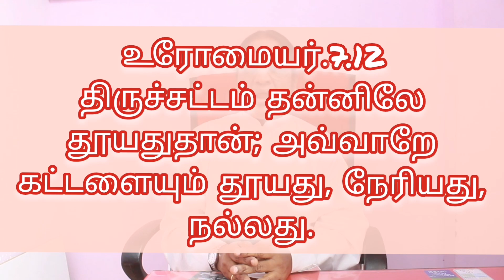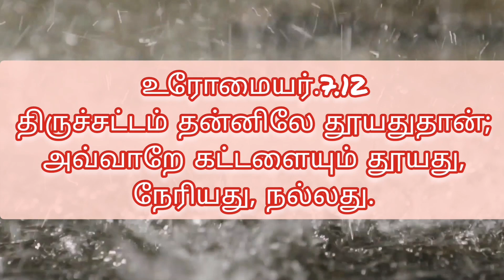தினம் ஒரு சிந்தனை|18.02.2023;Rev.S. CHRISTY MALARVIZHI,CSI PAMMAL PASTORATE.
உரோமையர்.7.12
திருச்சட்டம் தன்னிலே தூயதுதான்; அவ்வாறே கட்டளையும் தூயது, நேரியது, நல்லது.